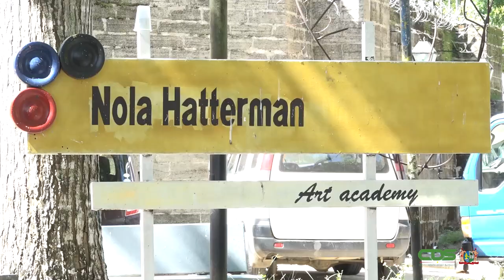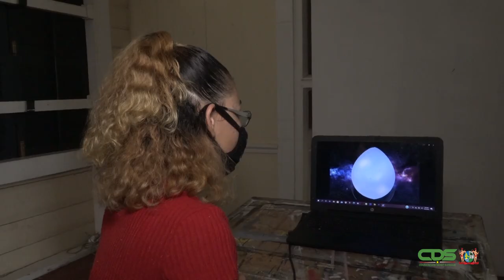DIPLOMA UITREIKING NOLA HATTER MAN ART ACADEMY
De Nola Hatterman Kunstacademie heeft zeven jonge gediplomeerde kunstenaars afgeleverd. De studenten hebben hun diploma in ontvangst genomen, nadat zij op 8 oktober 2020 een afstudeerexpositie hebben gehouden. Roseline Daan, directeur van Cultuur, zegt dat kunst binnen het beleid van de regering prioriteit geniet. De directeur zegt dat haar directoraat momenteel werkt aan faciliteiten voor de kunstenaars om exposities te houden.